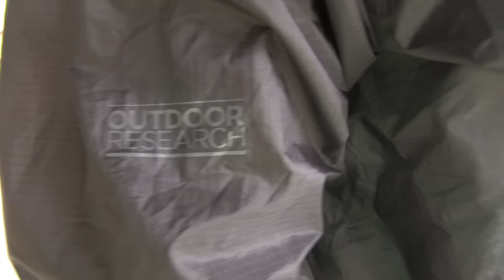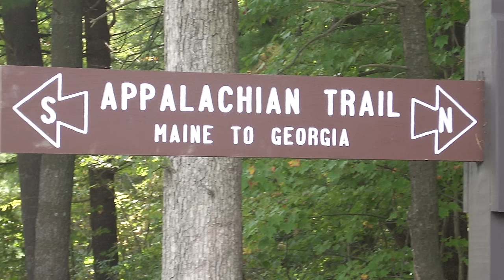Backpacking, Hiking and Camping Gear Ideas and Insight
Great ideas for backpacking, hiking and camping.  Craig interviews a highly experienced instructor and great friend to NRS.

Here is a listing of the gear pieces that Tali mentions in the interview:
Map
Compass
Map Case
Rain Pants
Rain Top OUtdoor Research
Pack Cover
Garbage Bags
Bike Sleeves
OR Hat
Snacks
Chocolate covered espresso beans
Camelbak
MSR Filtration
Platypus
Big Agnes pump
stove
Snow peak
MSR
Jet Boil
GSI pot
thermal layer wool
puffy coat
buff/neck gaiter
tent
sleeping pad
sleeping bag
sleeping bag liner
first aid
Head lamp
SAM splint
TQ
Hiking Poles
Lighter
Comfortable shoes
Socks
Camp Chair